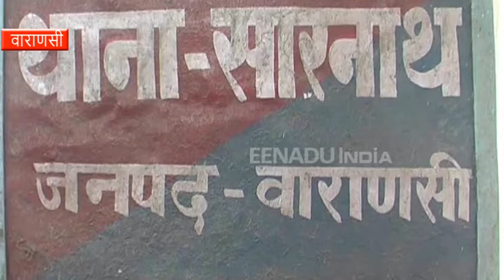पीएम मोदी के संसदीय क्षेत्र से पकड़े गए 47 लाख के पुराने नोट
वाराणसी: देश में 500 और 1000 के नोट बंद हुए 2 साल हो गए हैं लेकिन उसके बावजूद भी पुराने नोटों का अवैध कारोबार धड़ल्ले से चल रहा है. इसका खुलासा प्रधानमंत्री नरेंद्र मोदी के संसदीय क्षेत्र में उस समय हुआ जब मुखबिर की सूचना पर पुलिस ने छापेमारी कर 1000 के नोटों के कुल 47 लाख रुपए बरामद किए.